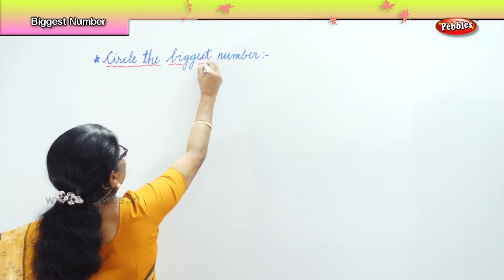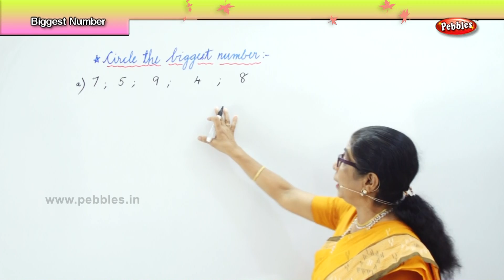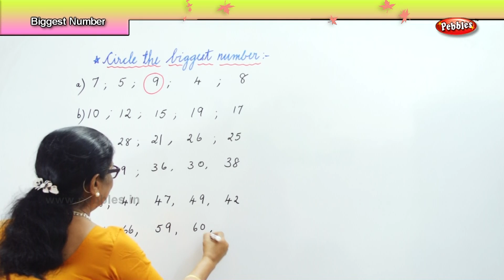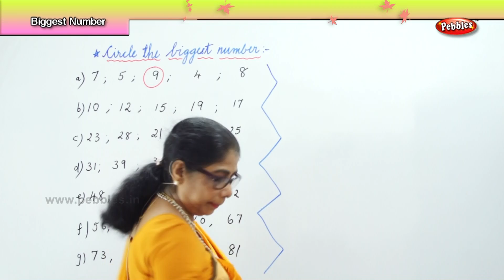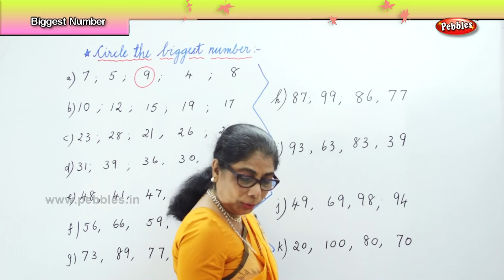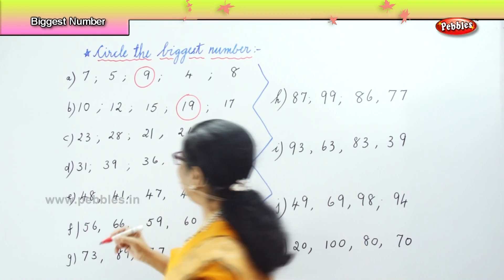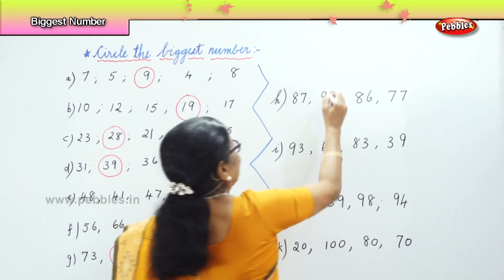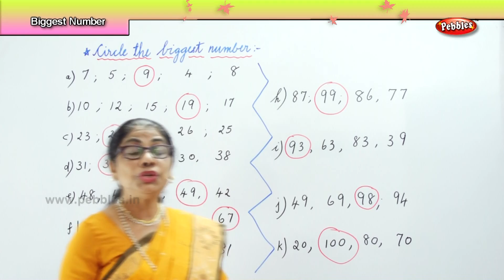Learn basic of mental Maths for beginners | Circle the biggest number | Mental Maths Tricks for kids